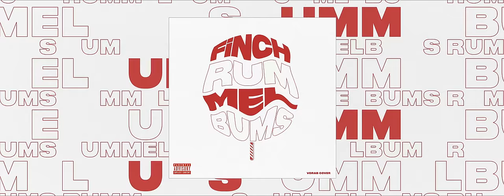FiNCH x ALLiGATOAH - KEiNE BÖSEN WÖRTER (prod. Dasmo & Mania Music, Alligatoah)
Production: Christina Rieger
Director: Philip Herbort
DOP: Kevin Domanski
AC: Thilo Erward
Photographer: Martin Eklund
Styling: Christina Rieger
Helping Hand: Moritz Krahl
Rental: CineOne & Spottlight

🎡CAST
Ines
Robert Anderson
Rainer Arntzen
Klaus Rollesbroich
Lamacra
Nadine Kuc